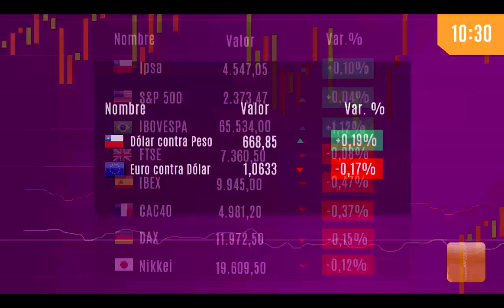Pulso Mercados: Cobre baja antes de decisión de la Fed